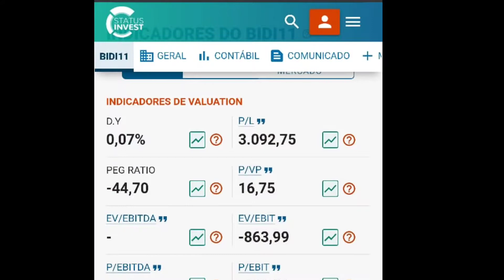BIDI11: BANCO INTER DISPARA, VAI SUBIR MAIS? ENTENDA O APORTE BILIONÁRIO DA STONE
Fala pessoal, mais uma notícia quentinha no mercado pra vocês, entenda esse aporte bilionário da Stone para participar do conselho de administração do banco inter